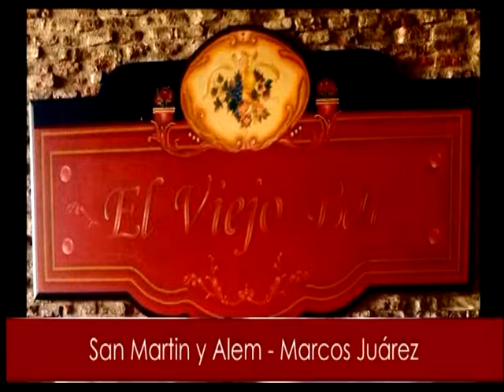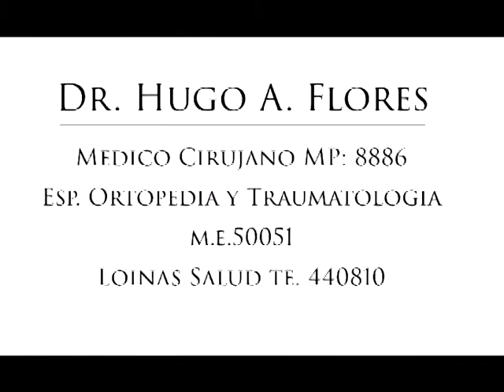AGENDA CULTURAL TRU 19 08